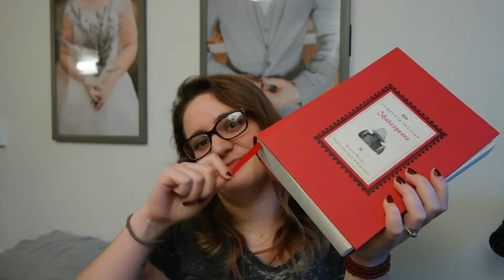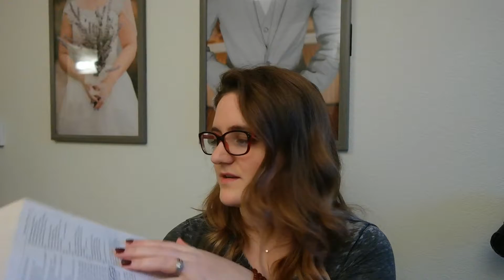IPSY, Harry Potter, and Shakespeare?!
My opinion on my most recent IPSY bag, my Harry Potter obsession and Shakespeare. What??